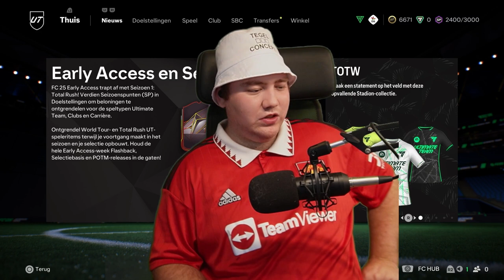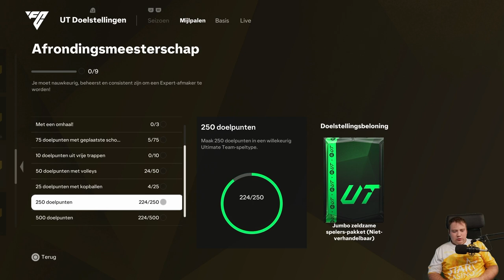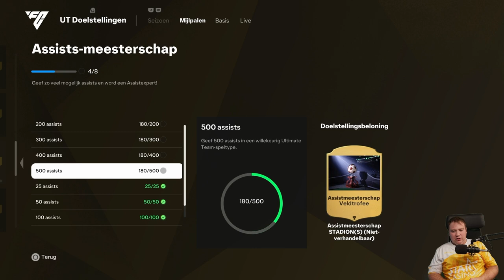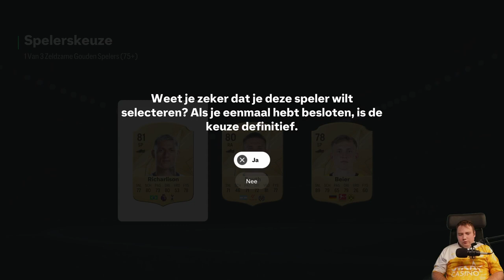WE OPENEN ONZE EERSTE 100K PACK OP DE FC 25 RTG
BEDANKT OM TE KIJKEN NAAR "WE OPENEN ONZE EERSTE 100K PACK OP DE FC 25 RTG" VOND JE DE VIDEO TOF? BELOON HEM DAN ZEKER MET EEN LIKE